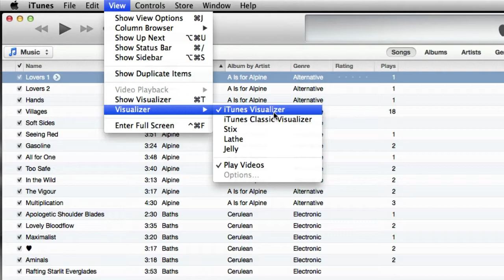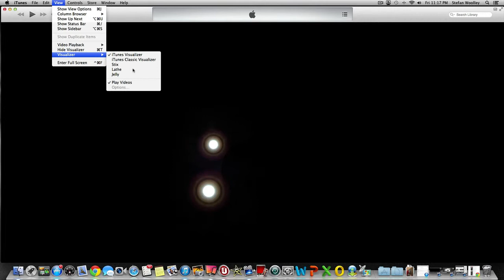iTunes Visualizer - TUTORIAL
Learn how to activate the iTunes Visualizer which generates animated imagery based on a piece of music. It is a very interesting and addictive.